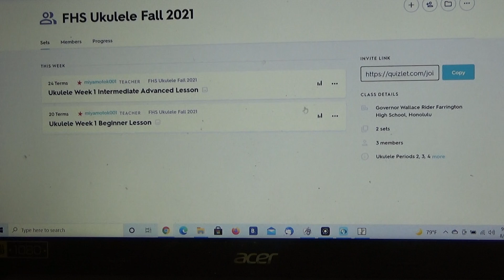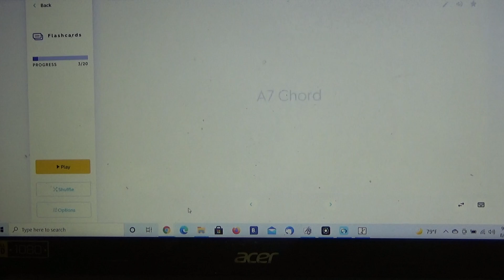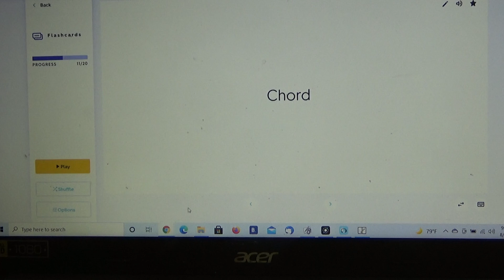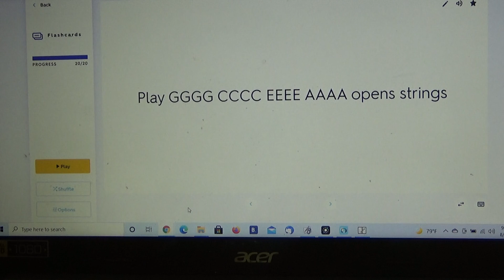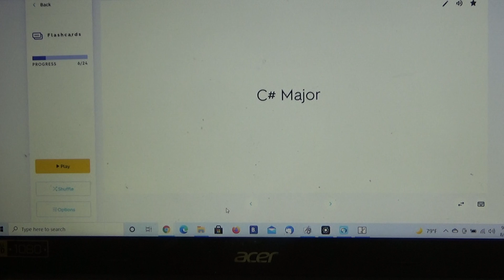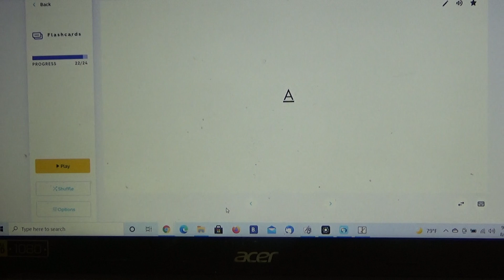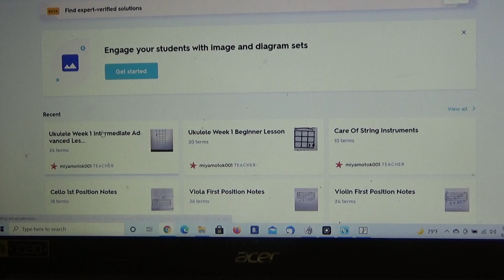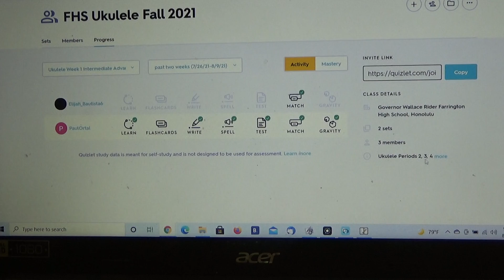Ukulele Week 1 Quizlet Fall 2021